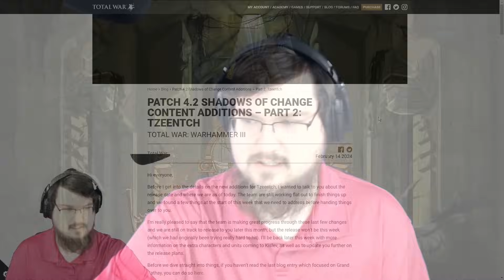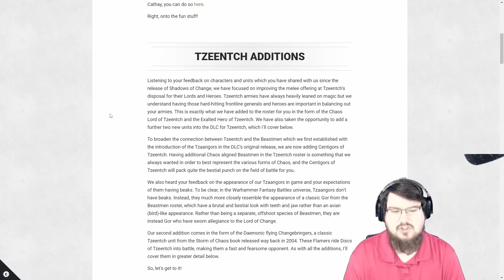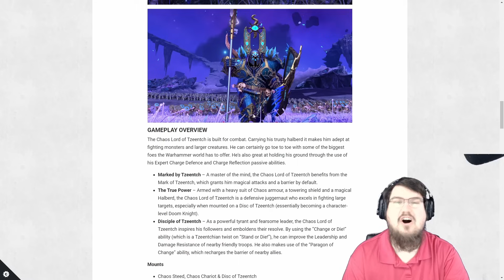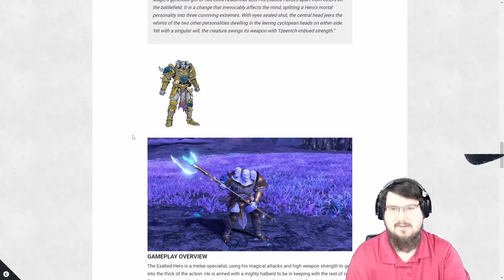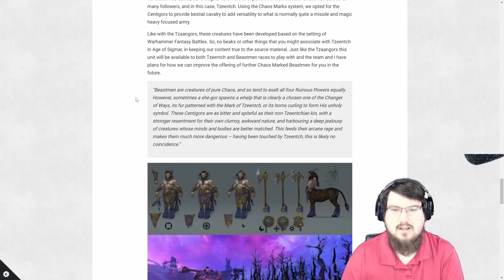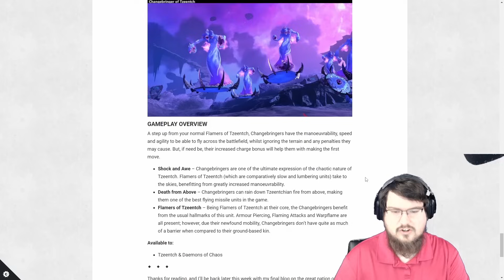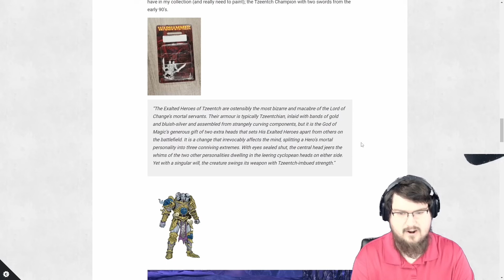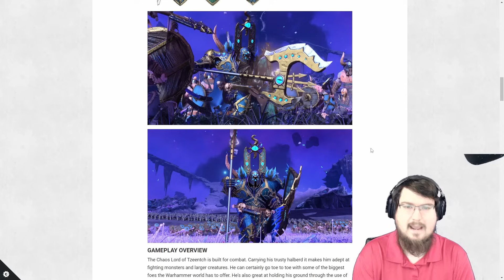Glory to the Great Deceiver! Tzeentch Update for Shadows of Change Reaction & Analysis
Shadows on Change 2.0 is on the way! The loyal servants of the Celestial Court are the first to step up in showing off what new goodies will be arriving in Patch 4.2!

Fanatical link for extra discounts off of Shadows of Change, WH3, DLCs, and more while supporting the channel (may not be available depending on your country)